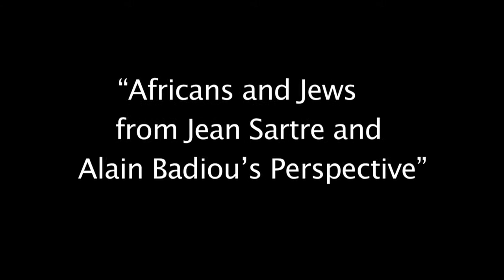Shalem Coulibaly -"Africans and Jews from Jean Paul Sartre and Alain Badiou's Perspective" McGill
Title: "Africans and Jews from Jean Sartre and Alain Badiou's Perspective"

Speaker: Shalem Coulibaly, Professor of Philosophy and Secretary General, Université de Ouagadougou (Burkina Faso)

Date: February 3rd, 2014

Location: McGill University, Leacock Building, Rm. 738, as part of the ISGAP seminar series "Antisemitism in Comparative Perspective"

Convener:
Raphaël Fischler, Associate Professor and Director, School of Urban Planning, McGill University